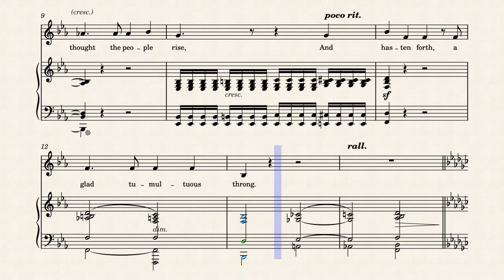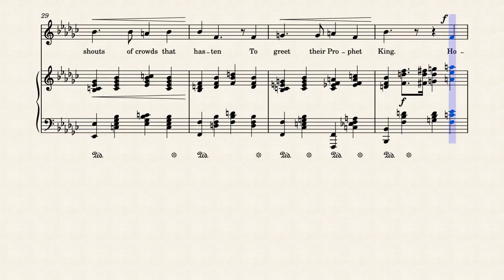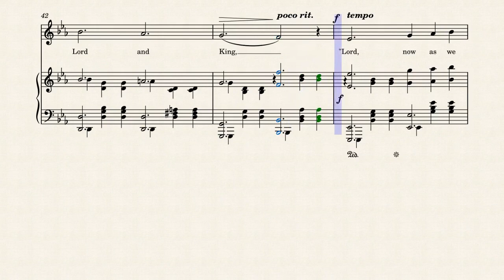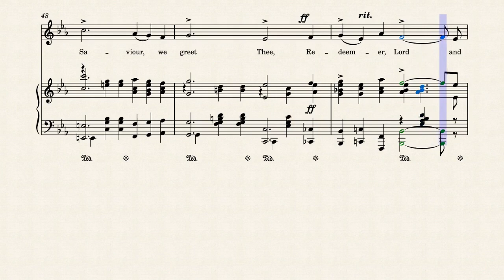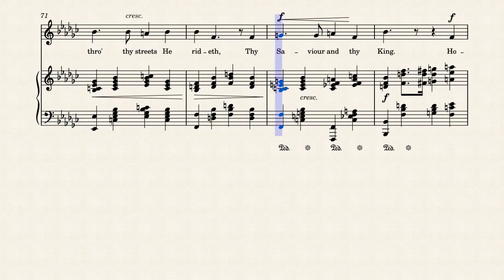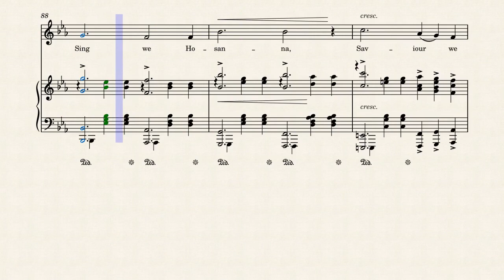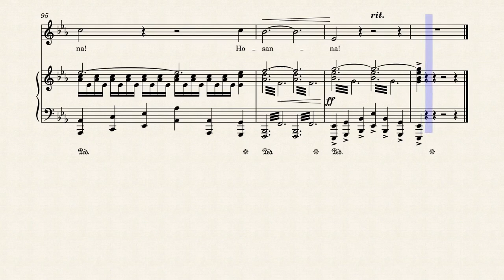Jerusalem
lyrics by Nella

1908